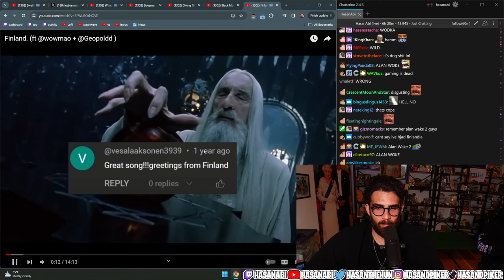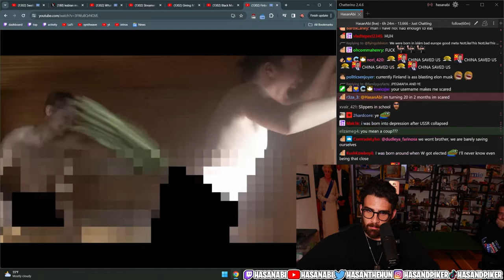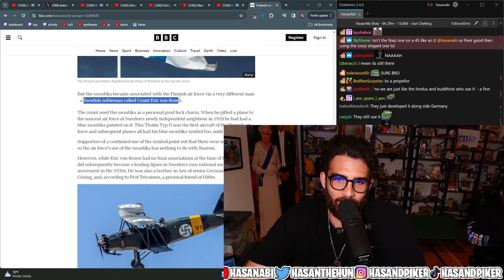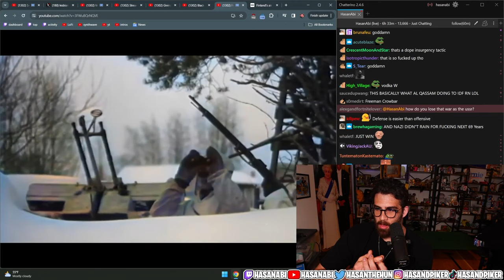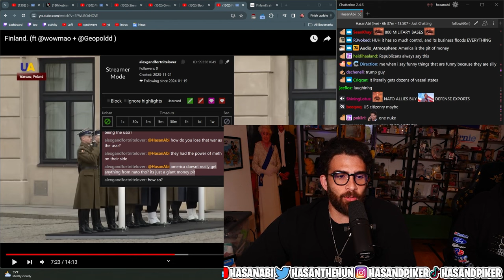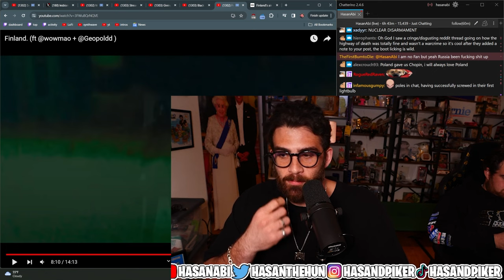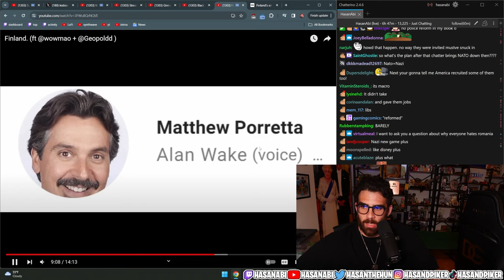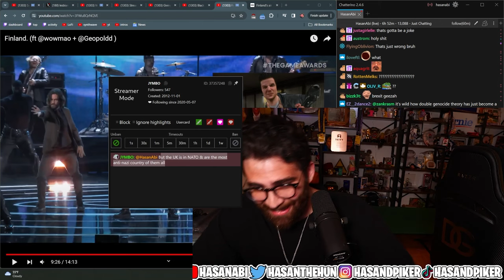HasanAbi Reacts to Finland. (ft @wowmao +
Edited by: HasanAbi Online